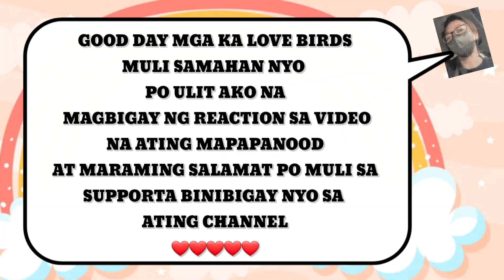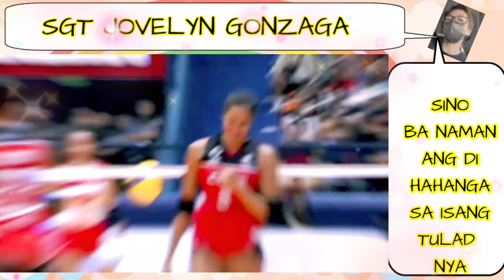TEAM JORAH UPDATE | SGT JOVELYN GONZAGA MAPAPA NGANGA KANA LANG SA LUPIT NYA.